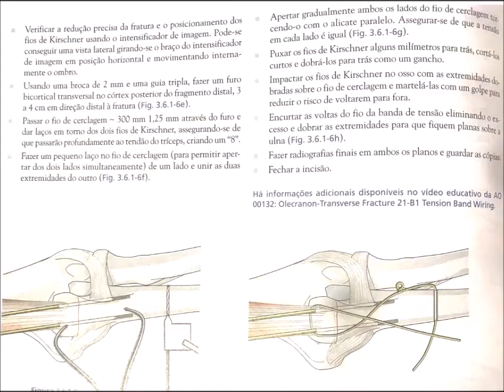Principios de osteossintese: banda de tensao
Nessa video-aula abordamos sobre métodos de estabilidade absoluta de forma pratica e visual
(abordamos o método banda de tensão.)
Foco no jaleco hein! - Acessem
...pra isso podem contar sempre com a MEDBOOK, confira nosso portfólio no nosso site

VOCÊ PRECISA SE DIFERENCIAR E NÓS QUEREMOS TE PROPORCIONAR AS MELHORES FERRAMENTAS!

CONHEÇAM A MEDBOOK